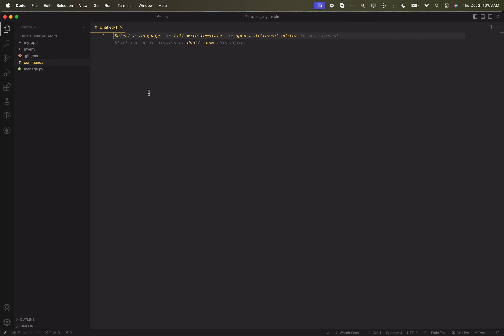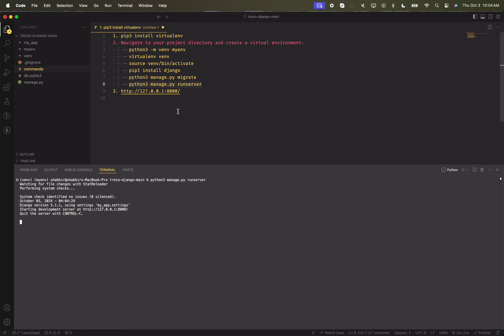Trezo Admin Dashboard - Django Version Installation Video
Trezo - The Next-Generation Multi-Framework Admin Dashboard Template

Introducing Trezo, the ultimate multipurpose admin dashboard template by EnvyTheme, a Power Elite Author on Envato Market Themeforest. Designed to meet the needs of modern web applications, Trezo offers a comprehensive and versatile solution that caters to a wide range of industries, including E-commerce, CRM, Project Management, LMS, Helpdesk, and more. With over 175 pages/screens, 302+ components, and 45+ UI elements, Trezo is built to empower developers to easily create stunning, responsive, and feature-rich dashboards.

Cheers!

EnvyTheme Team